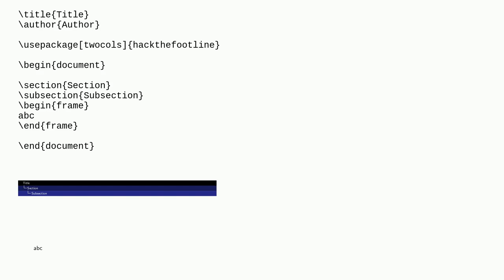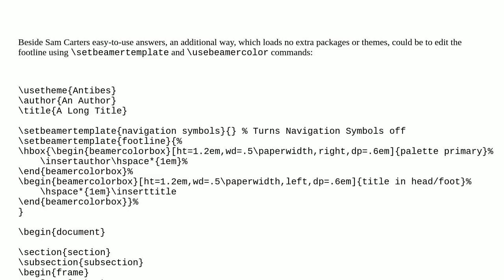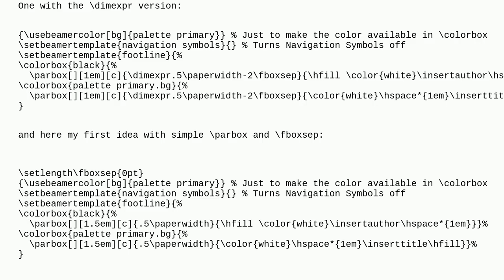Tex: Customizing a Beamer Theme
Customizing a Beamer Theme

A special thanks goes out to the community

  beamer